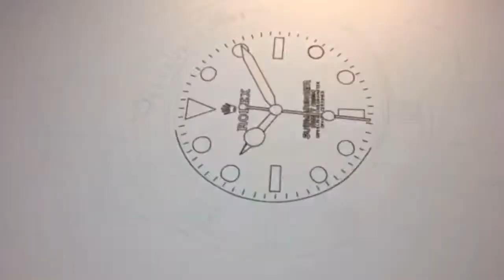Painting a Rolex watch (Speed Painting)